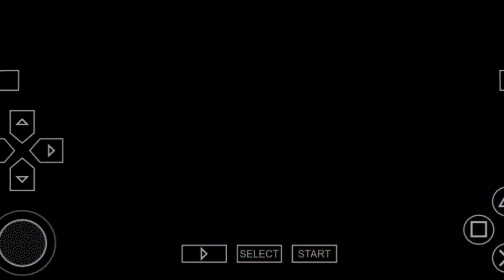game play stage 7 jin kazama TEKKEN 7 (PS5) 4K 60FPS HDR Gameplay TEKKEN 7 4K PS5 Gameplay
TEKKEN 7 (PS5) 4K 60FPS HDR Gameplay
 TEKKEN 7 4K PS5 Gameplay

 Tekken 7 (鉄拳7?) is an electronic fighting game developed and published by Bandai Namco Entertainment. It is the ninth game in the Tekken fighting series, being the first to use the Unreal Engine 4 game engine. Released on July 2, 2016. This marks twenty years of Tekken. It's being released for Xbox One and PlayStation 4 and I'm looking for PlayStation VR compatibility. Producer Katsuhiro Harada said the game will be darker than ever, with the tone close to Tekken 4 and it will serve as a conclusion to the Mishima saga. He will provide answers between the conflict between Heihachi Mishima, Kazuya Mishima, Jin Kazama and Akuma, including the origins of the Devil gene, and other mysteries in the history of Tekken. A trailer released in July 2014 introduced the return of Heihachi's wife, Kazumi, who was killed by Heihachi years before the tournament began. In September 2020, Katsuhiro Harada announced that Tekken 7 had already sold six million units.